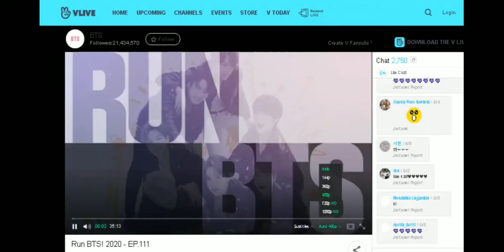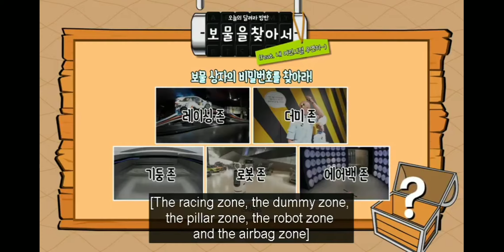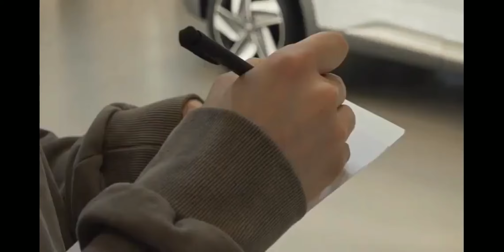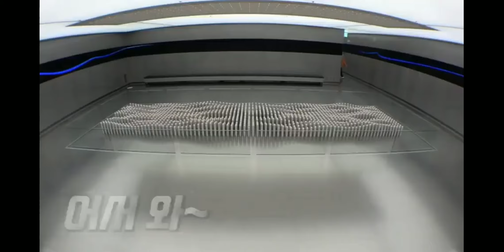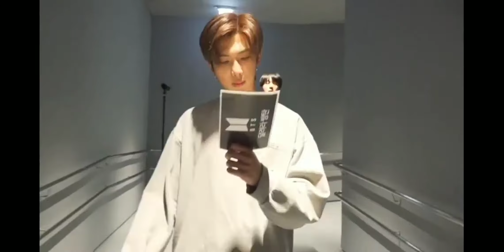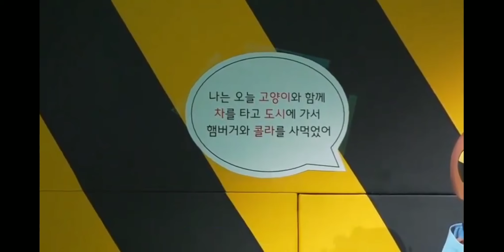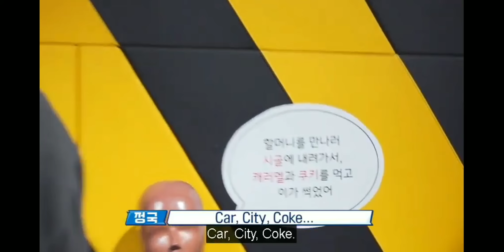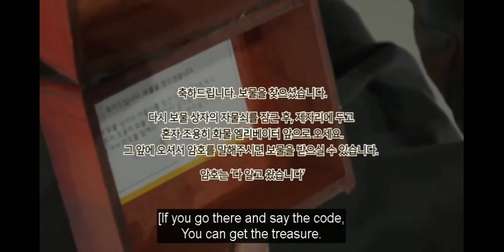Run BTS 2020 - EP 114 ENG SUB